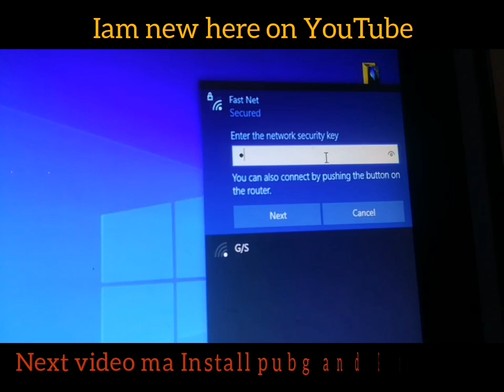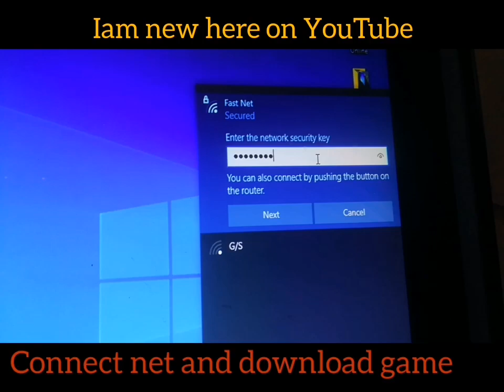the best gaming pc builds right now ps5 pro beater! october november 2024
The Ultimate Gaming PC Build for October and November 2024: How to Upgrade Your PC to Beat the PS5 Pro!
The ultimate gaming PC build for October and November 2024 - A guide for gamers and tech enthusiasts!
High

Top 5 PC Builds of October/November 2024
### Ultimate Gaming PC Build for October and November 2024 - A Guide for Gamers and Tech Enthusiasts

Hey Abubakar! Given your channel "Android Fix Lab" focuses on mobile phone repairs, branching out into tech guides like PC builds could be a great way to diversify your content and attract a broader audience. Here’s a detailed guide for creating a video on the ultimate gaming PC build for October and November 2024, along with some personalized tips to make it a hit on your channel.

Video Script

**[Intro]**

*Opening shot of your workspace with various tech gadgets in the background.*

**Abubakar:** "Hey tech enthusiasts! Welcome back to Android Fix Lab. I'm Abubakar, and today, we're diving into something a bit different but equally exciting. If you're a gamer or a tech enthusiast looking to build the ultimate gaming PC for October and November 2024, this guide is for you. Let's get started!"

**[Segment 1: Introduction to the Build]**

*Cut to a close-up of the components laid out on a table.*

**Abubakar:** "First, let's talk about why you might want to build a gaming PC now. With the latest releases in GPUs, CPUs, and other components, there's never been a better time to get the best performance for your money. Whether you're into AAA titles or competitive esports, this build will cover all your needs."

**[Segment 2: Components Breakdown]**

*Cut to individual shots of each component as you discuss them.*

**Abubakar:** "Let's break down the components you'll need:

1. **CPU:** AMD Ryzen 9 7950X - This beast offers incredible performance for both gaming and multitasking.
2. **GPU:** NVIDIA GeForce RTX 5090 - The latest in the RTX series, perfect for 4K gaming and ray tracing.
3. **Motherboard:** ASUS ROG Strix X670E - A high-end motherboard with excellent overclocking capabilities.
4. **RAM:** 32GB Corsair Vengeance DDR5 - Fast and reliable, ensuring smooth performance.
5. **Storage:** 2TB Samsung 990 Pro NVMe SSD - Lightning-fast load times and ample storage.
6. **Power Supply:** Corsair RM850x - Reliable and efficient, with enough power for future upgrades.
7. **Case:** NZXT H710 - Sleek design with excellent airflow.
8. **Cooling:** Noctua NH-D15 - Keeps your CPU cool even under heavy loads."

**[Segment 3: Assembly Tips]**

*Cut to you assembling the PC, with close-ups of key steps.*

**Abubakar:** "When assembling your PC, make sure to handle all components with care. Ground yourself to avoid static discharge, and follow the motherboard manual for proper installation. Cable management is crucial for airflow and aesthetics, so take your time to route cables neatly."

**[Segment 4: Performance Benchmarks]**

*Cut to gameplay footage and benchmark results.*

**Abubakar:** "Now, let's see how this build performs. In our benchmarks, the Ryzen 9 7950X and RTX 5090 combo delivered outstanding results in games like Cyberpunk 2077, Call of Duty: Warzone, and Fortnite. We're talking 4K resolution at ultra settings with smooth frame rates."

**[Segment 5: Conclusion]**

*Cut back to you at your workspace.*

**Abubakar:** "And there you have it, the ultimate gaming PC build for October and November 2024.